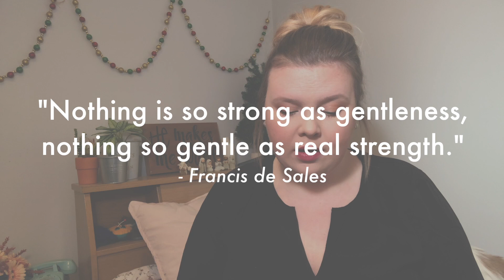BIBLE STUDY// Fruit of the Spirit - Gentleness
Have you always thought that being gentle or kind are weaknesses?
Let's talk about how they are actually HUGE strengths!!

ABOUT
Based on Psalm 139, Beautiful Unique Girl (BUgirl) inspires girls with the message that God loves them; that God has a purpose for their lives that far outreaches the lies our culture tries to instill about who they should be; and that God longs to be in relationship with them through Jesus Christ. Originally a travelling live event, then a TV program, the Beautiful Unique Girl message is now available in YouTube videos hosted by Kaylyn Holmes.

Beautiful Unique Girl is a ministry of Square One World Media.